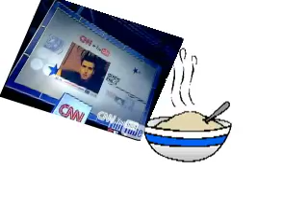Debate Porridge: Democratic YouTube Debate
Debate Porridge launches with host Anthony Atamanuik's funny and fresh take on a historical debate.